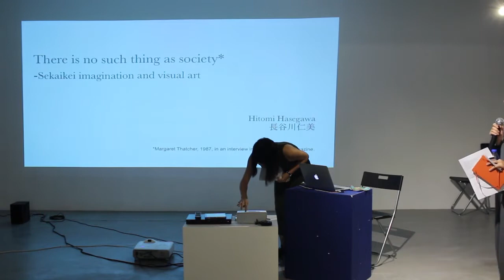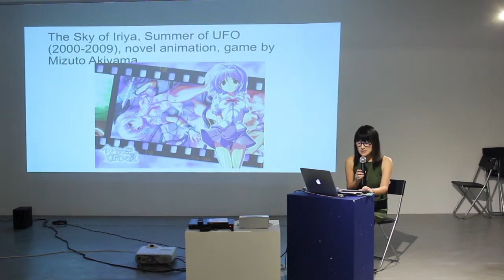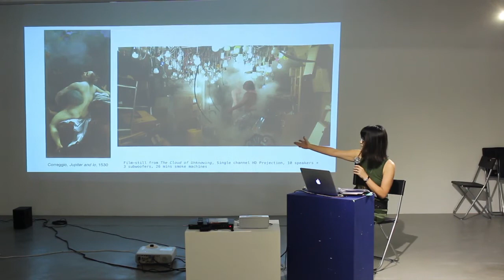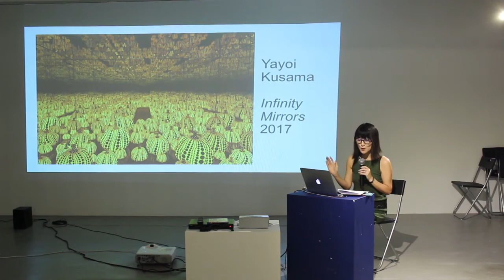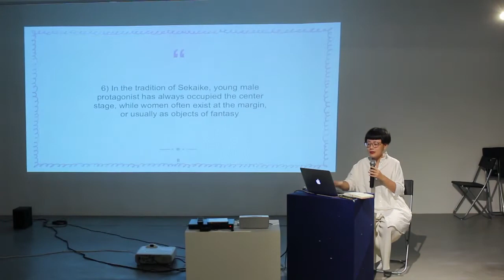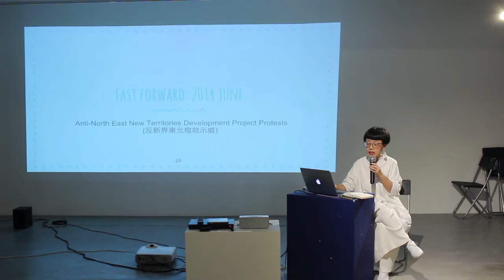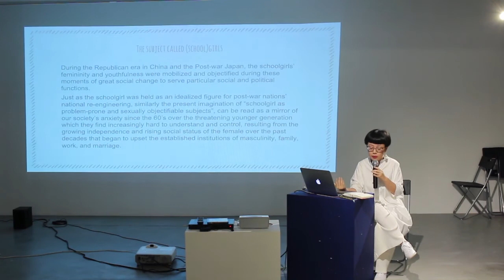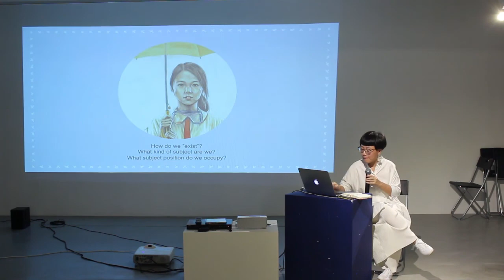PS.ARCHIVE | Seminars on the Imagination of Sekaikei and its Visual Representation 1/2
Para Site presents a weekend event that consists of a long-night marathon of anime screenings, a panel discussion on the imagination of Sekaikei and its visual representation, as well as a special Hong Kong premiere of Fuyuki Yamakawa’s performance.

Sekaikei is a Japanese term that spread primarily through the Internet and entered into academic parlance as a result of its association with Japanese subcultural narratives, especially those found in animations, light novels, manga, and films. Sekaikei entered wider popular culture in the 2000s following the success of the animated series Shin Seiki Evangelion. Sekaikei stories (sekai meaning “world”, and kei meaning “type”) often feature a relationship between the protagonist and their partner, which becomes the sole driving force of all of the other happenings in the world. The term Sekaikei is used to describe the character-centric approach to the world that is created in these stories.

One of the main characteristics in the Sekaikei genre, according to Hiroki Azuma, is the withdrawal from realities found in the contemporary social sphere. Sekaikei’s tendency to neglect economic, political, and historical issues has been greatly criticised. Coinciding with a period of prolonged crisis in Japan, affecting both its economy and political discourse, Sekaikei works have often been seen as portraying an ”excessively self-conscious leading character [who] subjectively and speculatively links himself to the end of the world.”

This two-day event at Para Site gathering a group of artists, curators, academics, and film theorists, will look at the problems that arise from the Sekaikei narrative, its implications to contemporary politics and society, in Japan and the entire region where it is hugely popular.

This project is co-conceived by Freya Chou and Hitomi Hasegawa, with research assistance by Catherine Lau. This event is conducted in English.

Para Site 推出「世界系」特別活動，包括馬拉松動漫長夜放映、關於世界系想像及視覺再現的研討會，以及日本藝術家山川冬樹的首次香港演出。

「世界系」最早為一網路盛傳的流行用詞，後在學術界被廣為用來作為日本次文化尤其是在動漫、輕小說、漫畫及電影等範疇的分析。2000年由於動漫電影《新世紀福音戰士》的成功，世界系一詞正式受到主流文化的關注。世界系的命名及其類型的作品多半在描述主角與其另一半的情愛關係強烈到足以成為影響世界危機的主要力量。

日本知名文化學者東浩紀認為「世界系」的一個重要特質在主人公對社會現實的逃避，他們對世界的危機感與政治、經濟、歷史等社會國家結構沒有直接關係；而日本經年累月的政治經濟危機，影響了其論述在歷史上的書寫，「世界系」主角的自我意識過剩則因此成了其與世界末日形成主觀連結的重要因素。

「世界系」不僅在日本，甚至其他亞洲地區都受到廣大的歡迎。在此次活動中，我們邀請了藝術家、策展人、電影及文化學者齊聚一堂，就「世界系」所面對的批評及其之於當代政治與社會的意含進行談論。

本計劃由周安曼及長谷川仁美共同策劃，柳家媛研究協助。活動全程以英語進行。